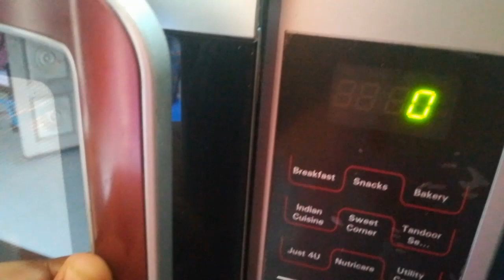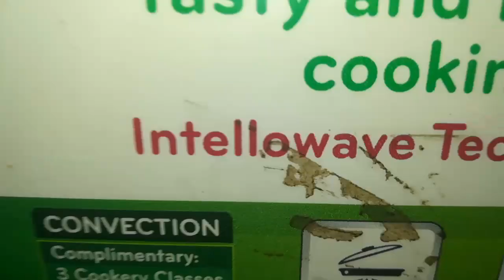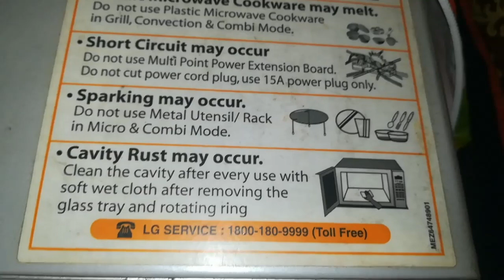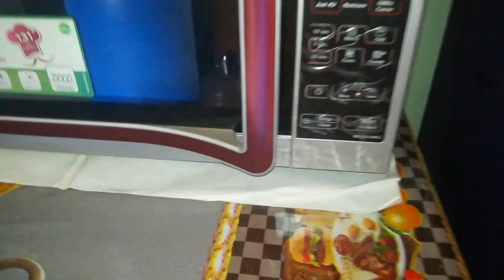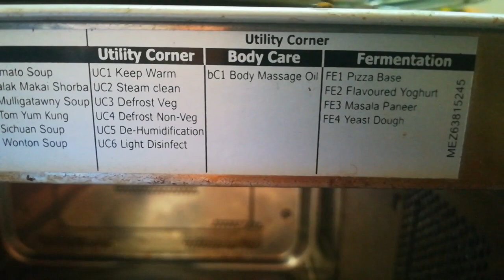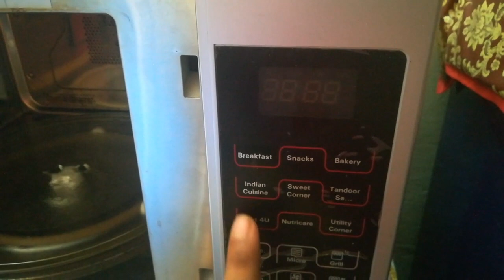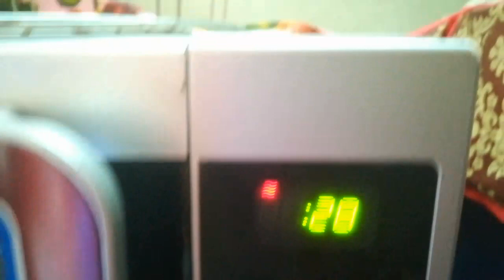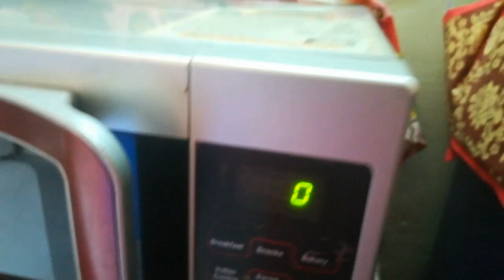Microwaveoven Features & Uses